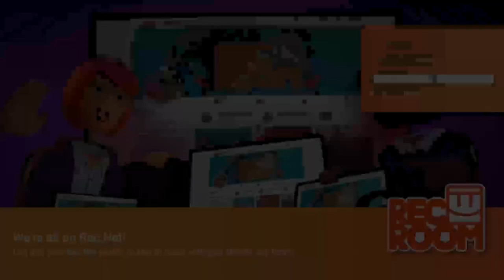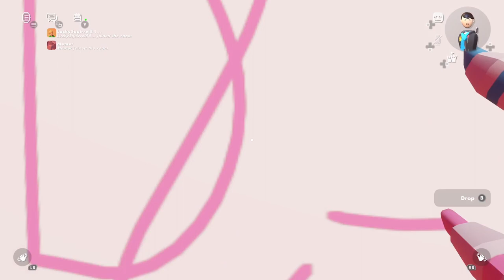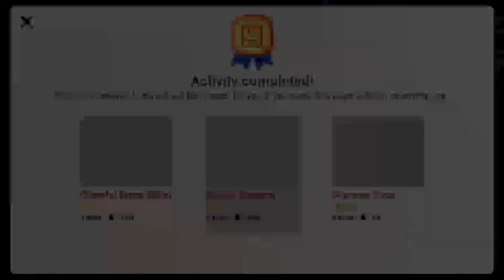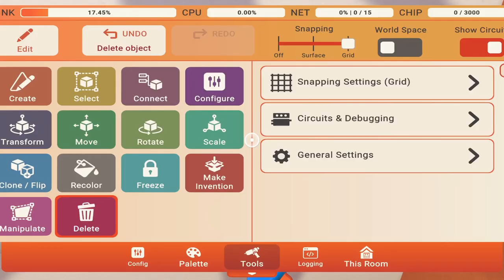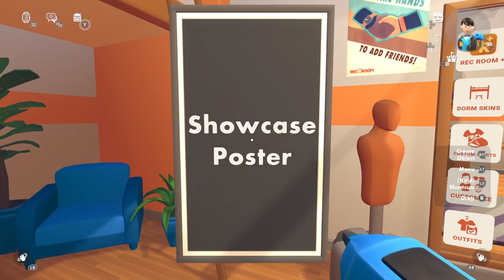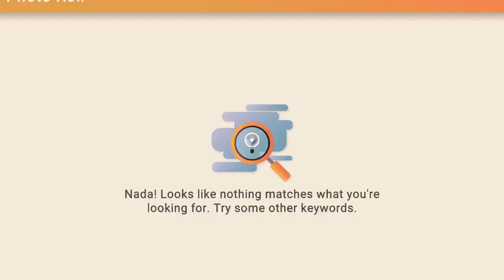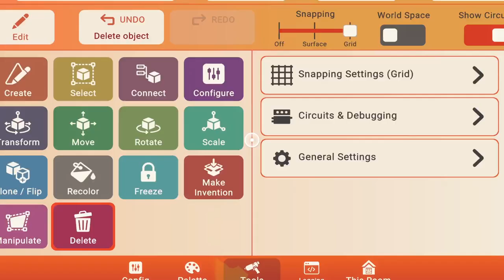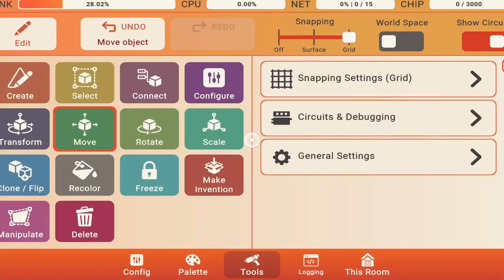Rec Room #1: I Wreck the Room!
I played Rec Room!  Watch me have a fun time in my dorm messing around!